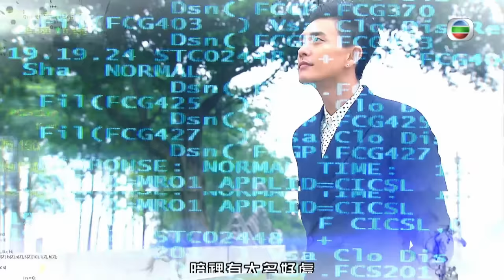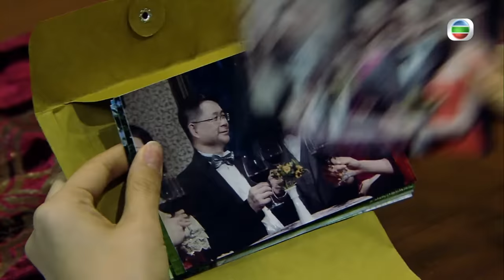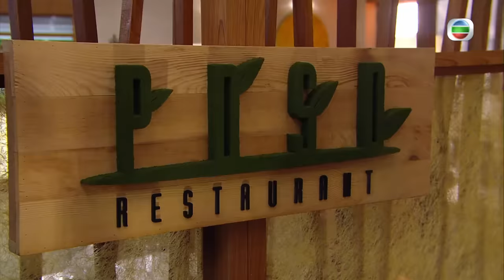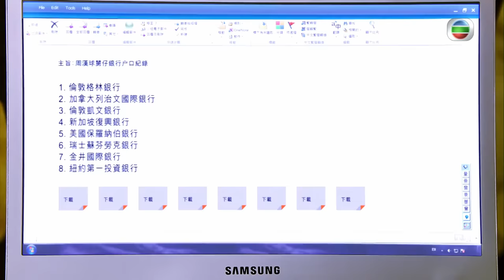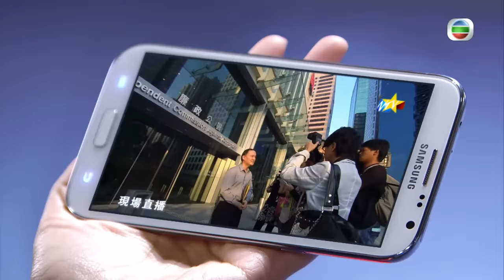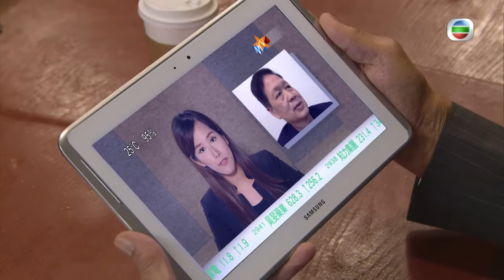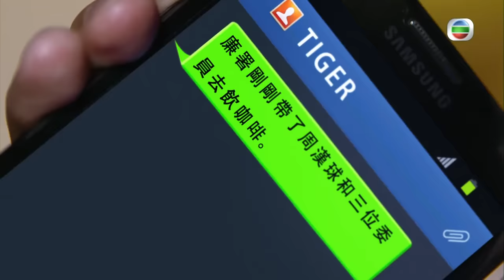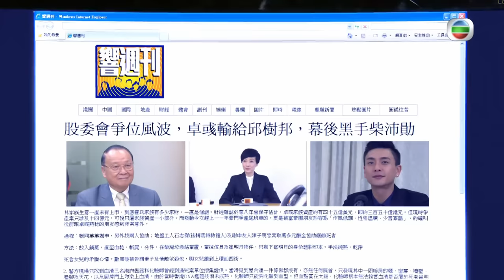[Eng Sub] TVB មហិច្ឆតានៃអំណាច 05/30｜រឿងភាគហុងកុង និយាយខ្មែរ｜TVBCambodiaDrama｜The Ultimate Addiction